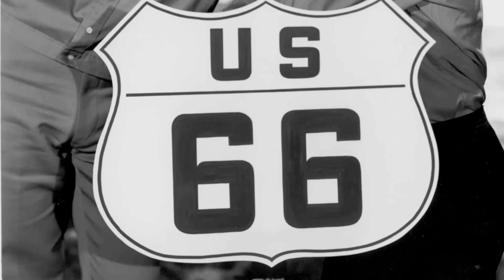Twitter Polls Indicate: Route 66 TV Series Is Barely Acknowledged by Today's Youth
Martin Milner as Tod Stiles
George Maharis as Buz Murdock
Glenn Corbett as Linc Case
James Brown as Captain Strode
Alex Cord as Michael Tiffin
Edward Asner as Carl Selman
Bert Remsen as Skeats
Lois Smith as Anna Volovich
Nina Foch as Samantha
Frank Overton as Andy Ferguson
Guy Raymond as Arty
Elizabeth MacRae as Betsy
Oliver McGowan as Ernie Bassard
Janice Rule as Charlotte Duval
Betty Field as Dorothea Colby
Susan Oliver as Chris Sinclair
Jack Warden as Adam Darcy
Albert Salmi as Aaron Kronberg
Lois Nettleton as Isabelle
Anne Helm as Janie Nickerson
John Larch as Bill Morrison
Robert Duvall as Arnie
Lon Chaney Jr. as Colby
Beatrice Straight as Elena De Amundo
Roger C. Carmel as Otis Tiffin
Conrad Nagel as Dr. Henry Claridge
Frank Campanella as Jack
Patrick O'Neal as Leon Tiffin
Harry Townes as Daniel
Dan Frazer as 1st Reporter
Jenny Maxwell as Vicki Windus
Al Lewis as Gym Owner
Peter Gumeny as Card Dealer
Rodney Bell as Cabby
Joe Warren as Frank Krassek
Griff Evans as First Townsman
Henry Beckman as Cooper
Suzanne Pleshette as Blossom Bludge
Lee Marvin as John Ryan
Leslie Nielsen as Doc Duncan
Inger Stevens as Julie Brack
Sylvia Sidney as Hannah Ellis
Dan Duryea as Jay Leonard Ringsby
Anne Francis as Arline Simms
Nehemiah Persoff as Jack
Michael Rennie as Summers
Ralph Meeker as Parker Smith
Julie Newmar as Vicki Russell
Peter Graves as Lee Fisk
Diane Baker as Elissa